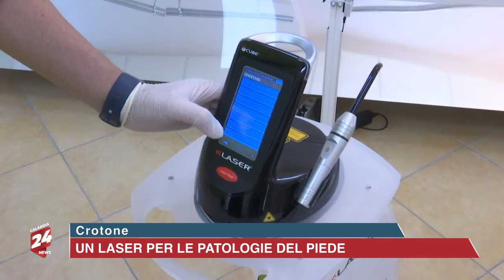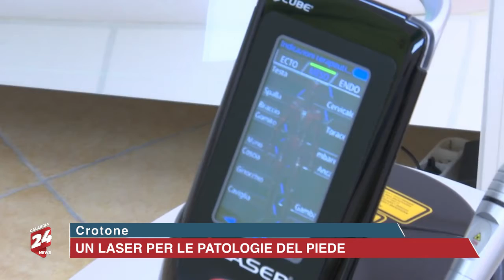Crotone: Un Laser per le Patologie del Piede